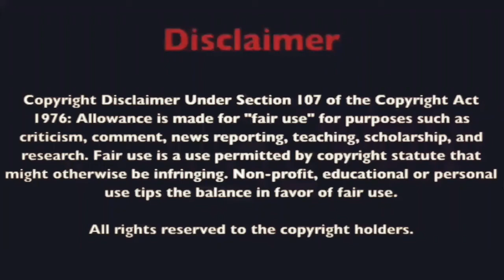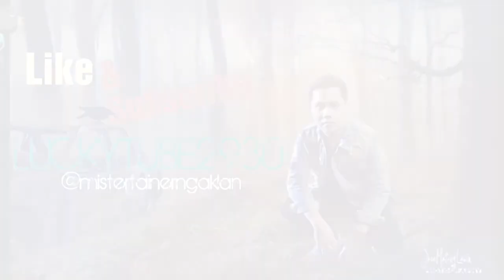Lucky Zulueta| Thinking Out Loud Cover 04/24/18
Tawag nang Tanghalan Contender sings Thinking Out Loud by Ed Sheeran. AngMistertainernangAklan. ABS-CBN Entertainment.